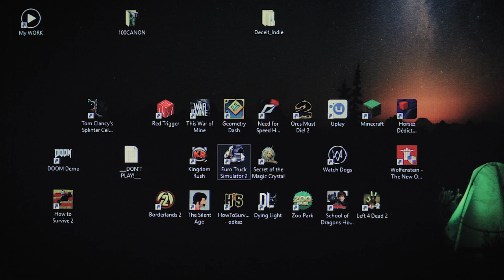GAMER OVER - short horror movie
Do you play or are you being played?
See what will happen if you play your favorite horror game too much!

GAME FOOTAGE:

Game: Deceit
Developer: Curia production

Electrical spark effect by Eliot Lash, served by Freesound.Org under CC3